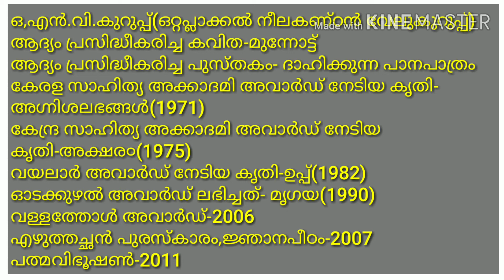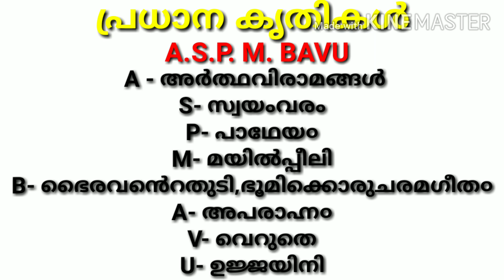ഒ.എൻ.വി.യുടെ പുതിയTrick കണ്ടോ?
This video describe a code about the famous works of O.N.V. Kurup. It is also included about the description of his prestigious awards. I am sure it is very useful for all.